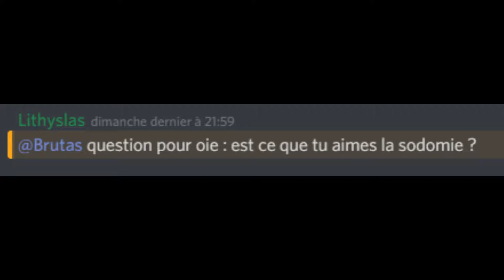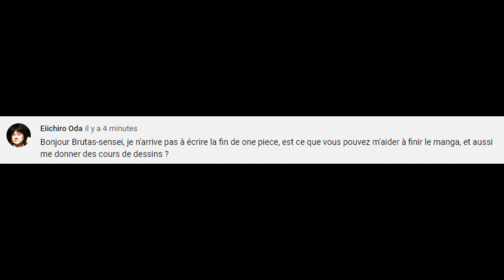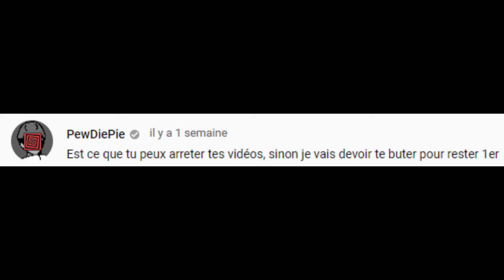LA FAQ DU CAP DES 10 ABONNES !!!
SALUT BANDE DE MECHANT CHIENS !!!
J'espère vous aimez cette petite FAQ, restez bien jusqu'à la fin il y a une surprise